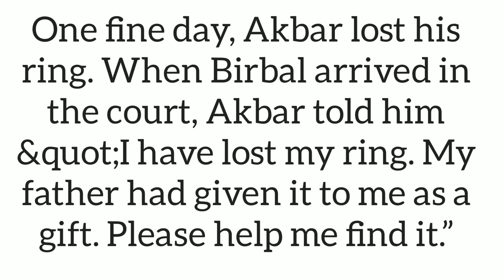Birbals Wisdom | English story for learning English | basic English Story